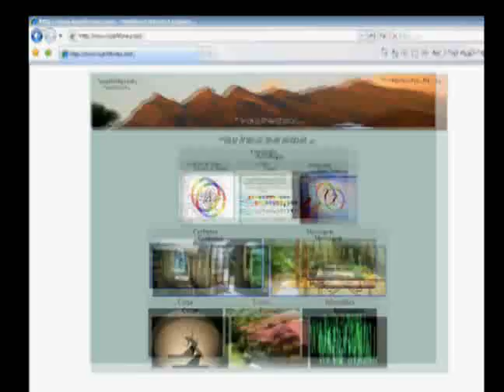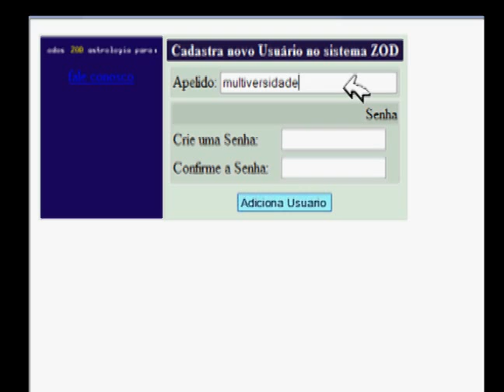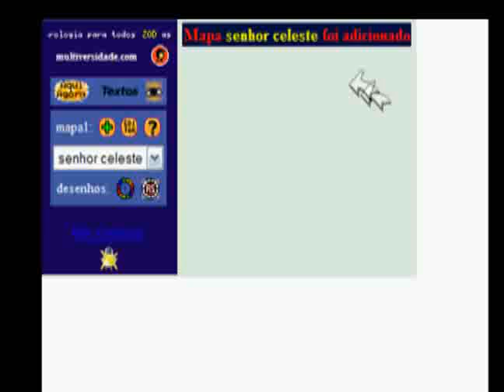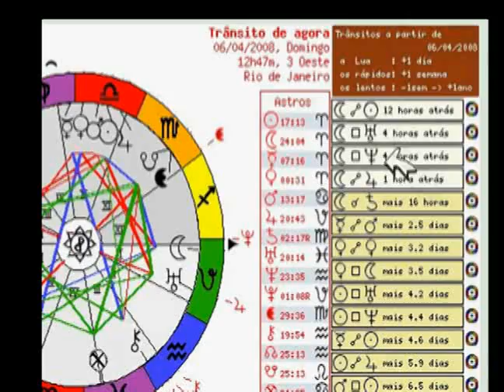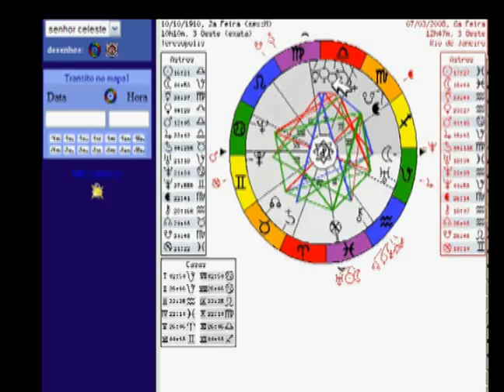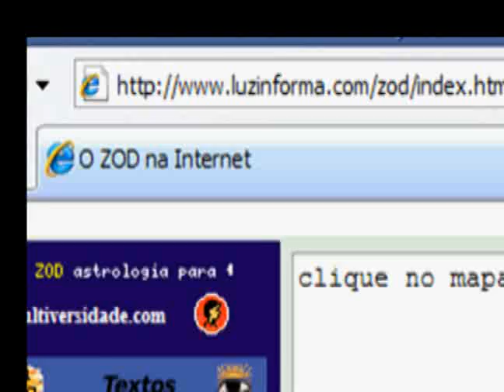ASTROLOGIA PROGRAMA CURSO VIDEO DVD ZOD CONSULTAS GRÁTIS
Nova turma de Formação em Astrologia e Astroterapia, entre em contato agora via WhatsApp

Para receber mais conteúdo e promoções exclusivas entre na nossa lista vip no TELEGRAM

LANÇAMENTO DO DVD DE ASTROLOGIA MARCELO CAMINHA ASTROLOGO COM CURSO DE ASTROLOGIA PRESENCIAL E CONSULTAS DE MAPA VIA SKYPE, VIDEO ENSINA A UTILIZAR O PROGRAMA DE ASTROLOGIA ZOD